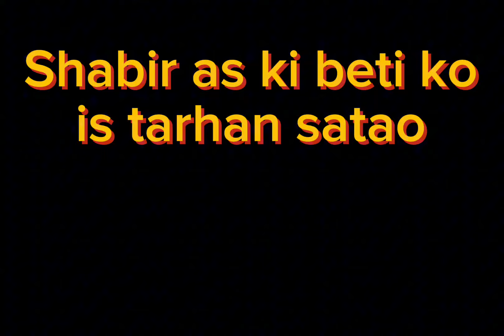Shabbir ki beti ko istarhan satao | Recited By Muhammad Taha | Marsiya 2024